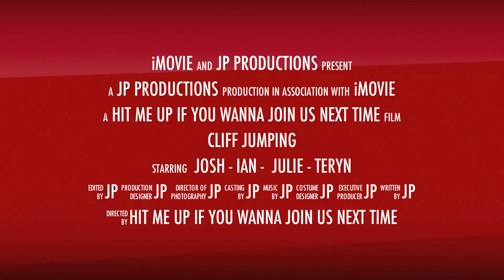Cliff Jumping 2 - Sunset Cliffs San Diego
Quick video of some of us cliff jumping